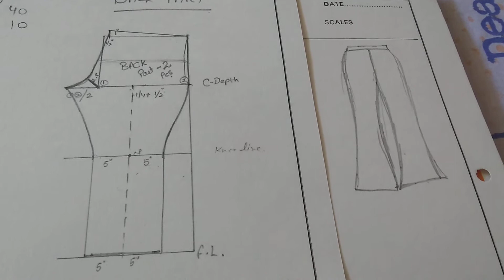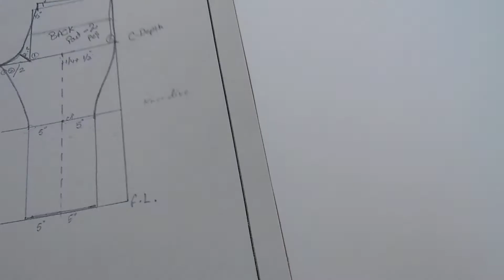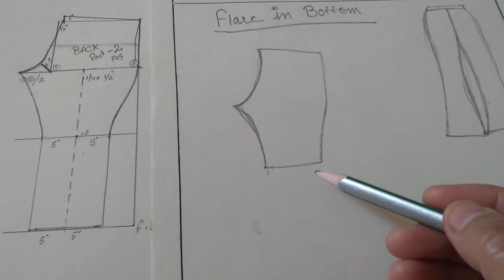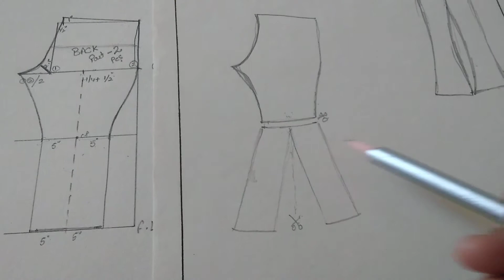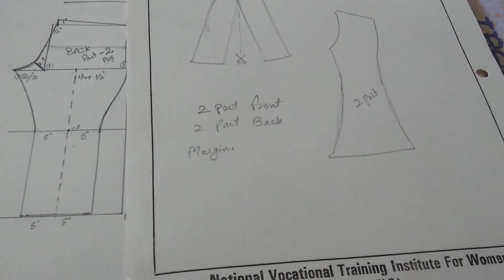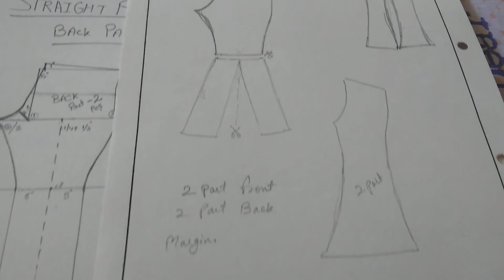Flared plazo in a very simple way || drafting for flared palazzo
Use basic block of pants